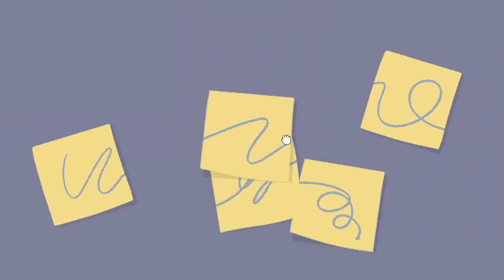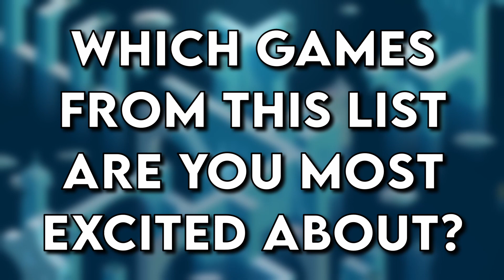The BEST Upcoming PUZZLE Games! [Relaxing & Challenging]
Are you looking for the best new puzzle games to get excited about? Well, you’re in luck because in this video I’m highlighting 10 amazing upcoming puzzle games in 2022 that will put your brain to the test. Sit back, relax, and let’s get right into the list!

Platforms such as PC, Steam, Nintendo Switch, XBOX, PS4, PS5, Android, and iOS are mostly TBA or To Be Announced.

Make sure to wishlist any game you liked from this video on your preferred platform as it greatly helps the developers and publishers. :)

Intro Background Animation courtesy of RoyaltyFreeTube!